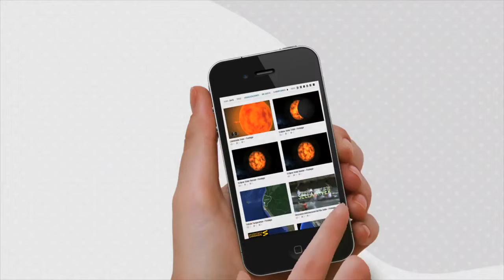Original Footage Sale for Business [IGEO.TV]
Do you want a unique way to promote your business? Do you know that video already dominates the Internet traffic?

In Igeo.tv we are specialists in making videos tailored to your needs. Using the latest techniques in geographic infographic, we will create a unique message for you to tell your customers how and where reach you.